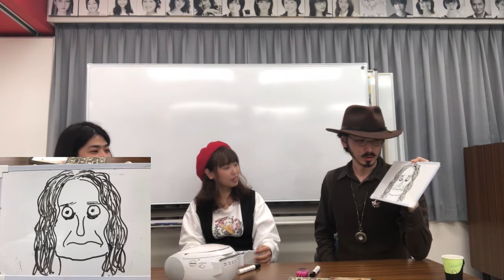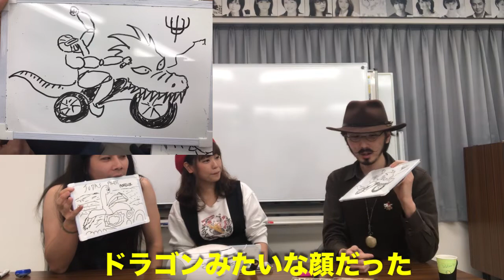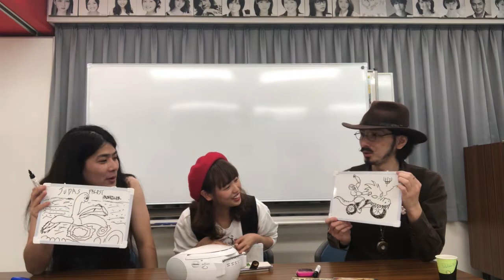Vol.12 平井“ファラオ”光と橋山メイデンのヘヴィメタル番組『HEAVY METAL THUNDER!!!』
へヴィメタルが好きな芸人
橋山メイデンと平井“ファラオ”光が送るゆるめのYOUTUBE番組『HEAVYMETALTHUNDER!!!』
第12回のゲストは前回に続き女性漫画家芸人

なんとメイデンチャンネルにて過去にヌードデッサンをやってくれた高橋さんの再登場！

楽しくトークしております。

こんなコーナーやってほしい、このバンド特集してほしいなど、視聴者の意見大募集。
コメント欄に宜しくお願い致します。
また、バンド関係者や雑誌関係者の方で出演してくださる方も募集してます！

HELLHOUND  hoyopharaoh/n/nce...ttps://hellhoundmetaljapan.aremond.net